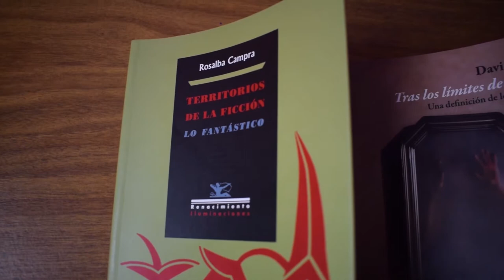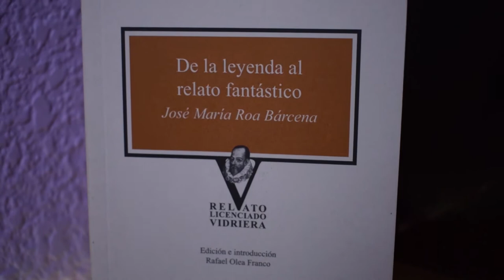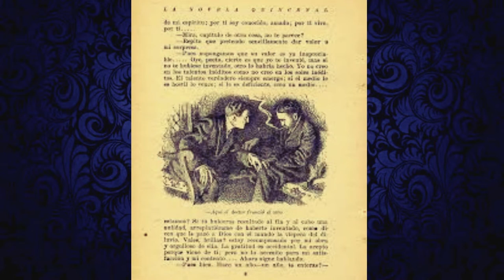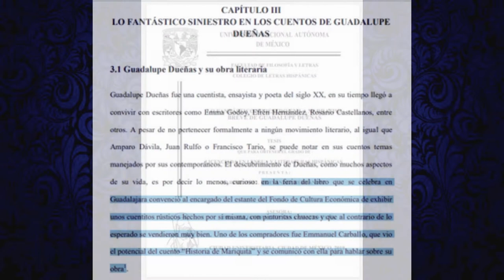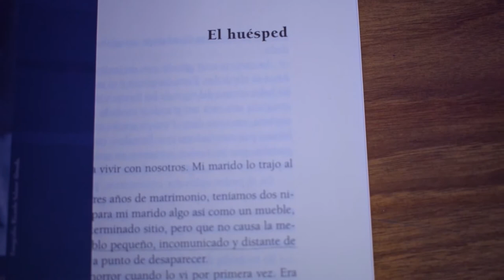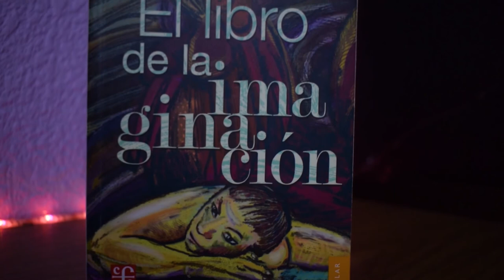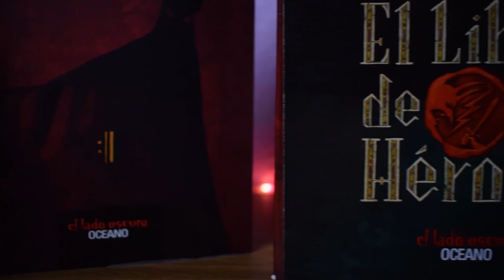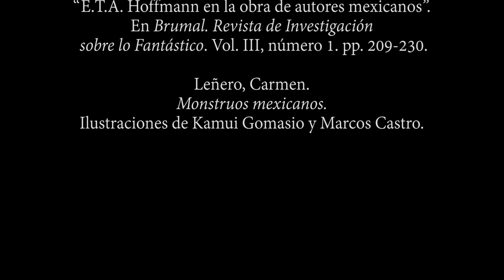DOCUMENTAL: La literatura fantástica en México | F I C C I O N E S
-Eudave, Cecilia. Conferencia:
-Sardiñas, José Miguel. Conferencia magistral

FUENTES ESCRITAS:
-Alemany Bay, Carmen. “Narrar lo inusual: Bestiaria vida de Cecilia Eudave y El animal sobre la piedra de Daniel Tarazona”. Romance Notes. Vol. 56, número 1, 2016, pp. 131.141
-Entrevista a Bernardo Esquinca. Revista Celdas Literarias
-Hernández Hernández, Karime Itzel. Lo fantástico siniestro en la narrativa breve de Guadalupe Dueñas. Tesis de licenciatura. Asesora Alejandra Amatto. México, UNAM, 2019
-Hernández Roura, Sergio. “E.T.A. Hoffmann en la obra de autores mexicanos”. En Brumal. Revista de Investigación sobre lo Fantástico. Vol. III, número 1. pp. 209-230
-Olea Franco, Rafael. Roa Bárcena. De la leyenda al relato fantástico.  México, UNAM, 2007.
-Nervo, Amado. El bachiller, El donador de almas, Mencía y sus mejores cuentos. México, Penguin Random House y UNAM, 2017.
-Garro, Elena. Cuentos completos.  México, Alfaguara, 2016.
-Morales, Ana María. “De lo fantástico en México” en México fantástico. Antología del relato fantástico mexicano. Primer siglo. México, Oro de la Noche, 2008
-Dávila, Amparo. Cuentos reunidos. México, FCE, 2009.
-Castro, Raquel. El ataque de los zombis (parte mil quinientos). México, UNAM, 2020.
* Las imágenes de la miniatura corresponden al libro de Leñero, Carmen. Monstruos mexicanos. Ilustraciones de Kamui Gomasio y Marcos Castro.